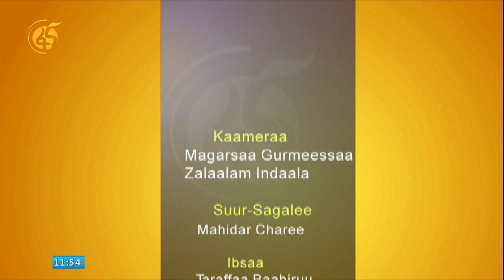Turtii Itti Aanaa Dura Ta'aa Waldaa Diyaaspooraa Oromiyaa Tolaa Gadaa (PhD)Waliin Taasifame